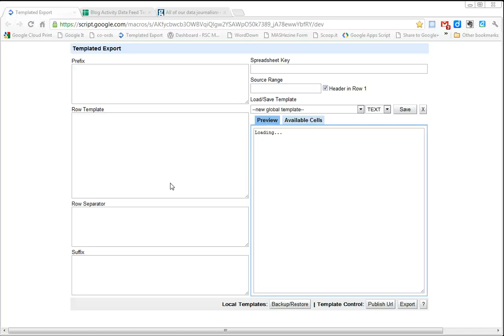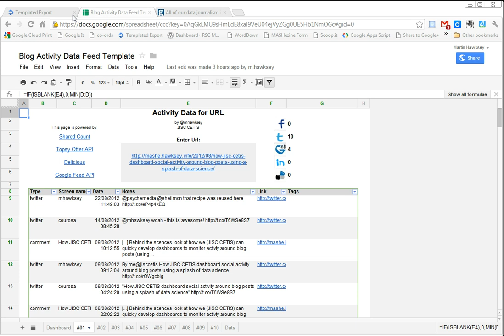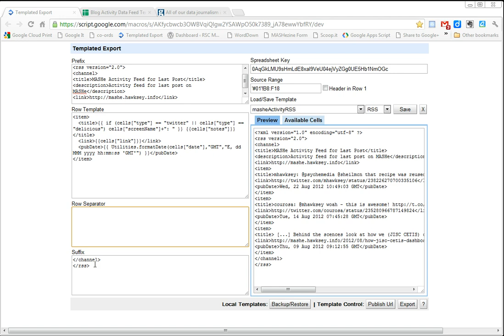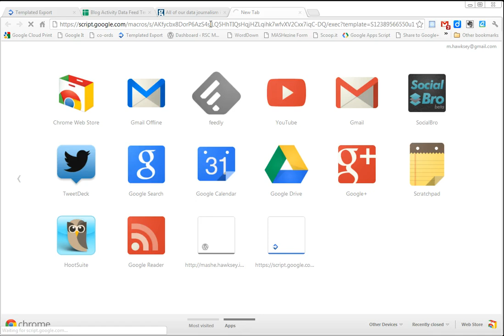Templated Export for Google Spreadsheet: Getting started by publishing an RSS feed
A Google App Script powered tool that lets users to reshape and selectively publish data from Google Spreadsheets in custom formats.